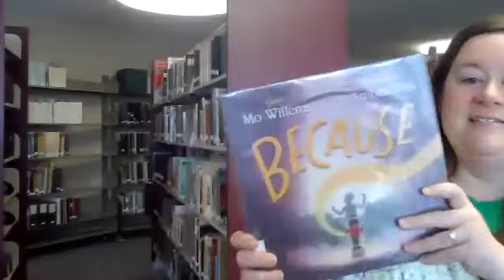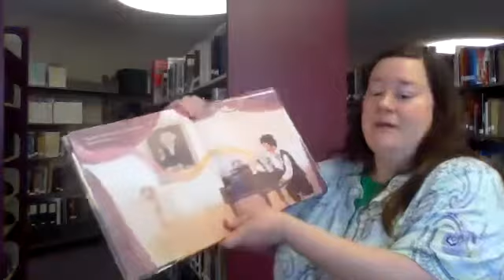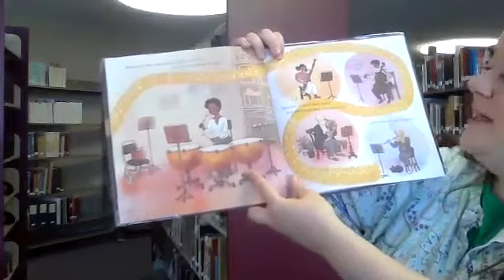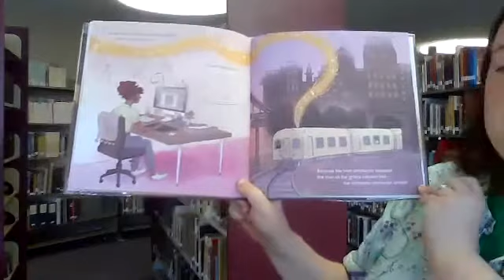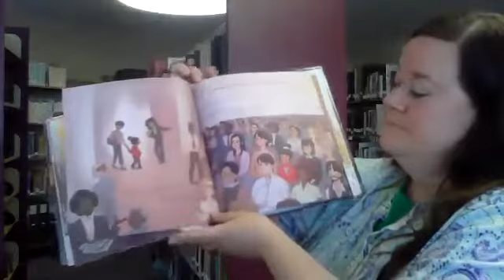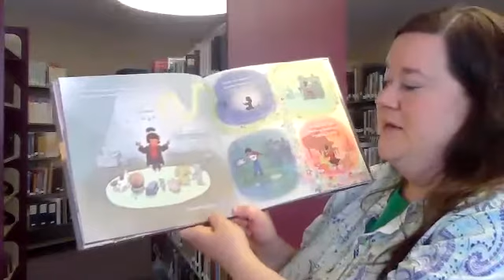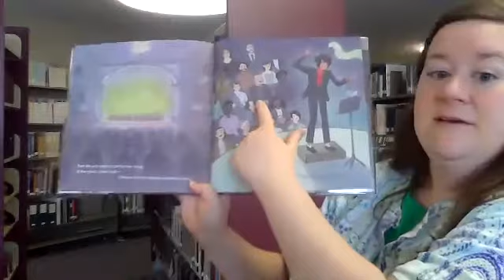Storytime featuring Because by Moe Willems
Storytime at the Great Falls Public Library is an early literacy program for preschoolers 2 1/2 to 5 years old. When it is safe to gather again, we hope you can join us at the Library for in-person Storytime on Wednesday and Thursday mornings at 10:30.

Rodeo Red was written by Mo Willems, illustrated by Amber Ren, and published by Hyperion Books for Children. Permission granted by the author. Thank you!